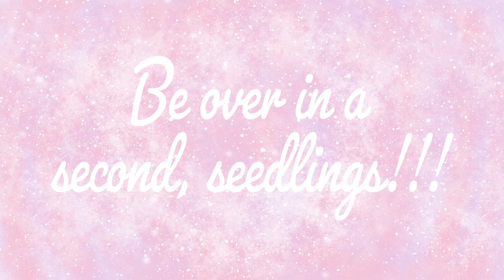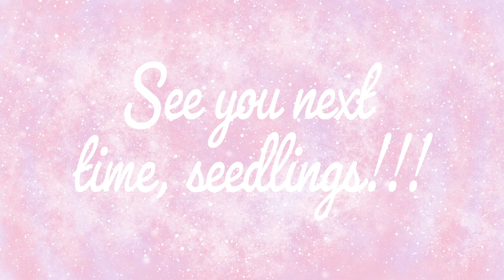Hypixel alone | aka getting better at Minecraft 10/6/2021